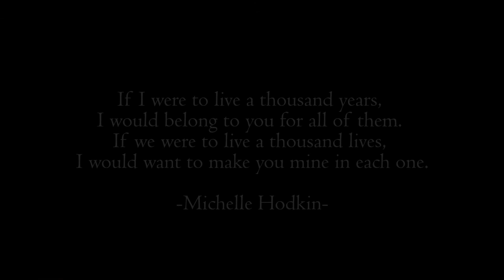A Thousand Years Cover Short Version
"I have died everyday waiting for you, darling don't be afraid I have love you, for a thousand years, I love you for thousand more."

Thank you KaiBurn Recordings Studio for a wonderful recording. Love it so much. Thank you Bernie Del Carmen.

Full video will upload soon.

You may visit this page and inquire